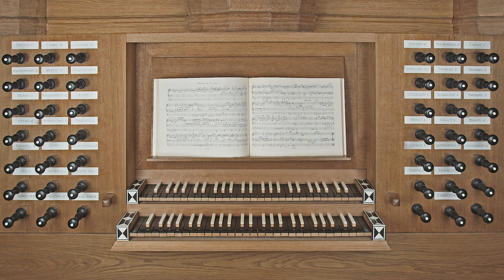Nicolaus Bruhns - Nun komm, der Heiden Heiland - Gunnar Sundebo an der Klapmeyer- West-Orgel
In Bild und Ton stellt Kirchenmusikdirektor Gunnar Sundebo die Klapmeyer- West- Orgel in St. Bartholomäus zu Wesselburen vor. Nun komm, der Heiden Heiland von Nicolaus Bruhns ist das vierte von insgesamt fünf Videos.

Vielen Dank an Stefan Buchheit für die Fotos und an Mirco Pludrzinski für die Produktion des Videos.

Kirchengemeinde St. Bartholomäus Wesselburen
im Kirchenkreis Dithmarschen